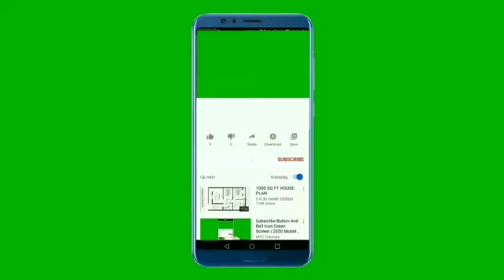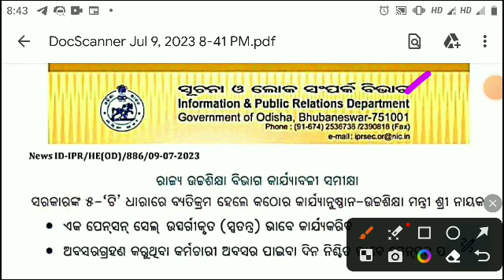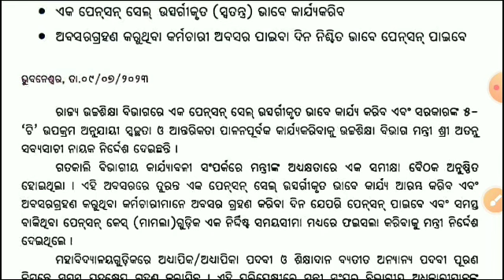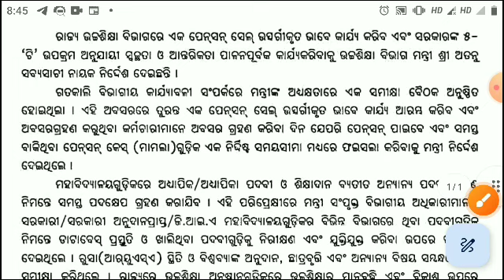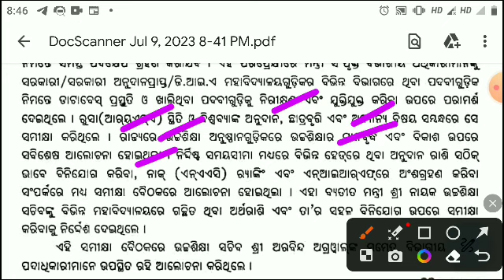Pension ମିଳିବା ହେଲା ସହଜ || ମହାବିଦ୍ୟାଳୟରେ ଆସିବ ନିଯୁକ୍ତି